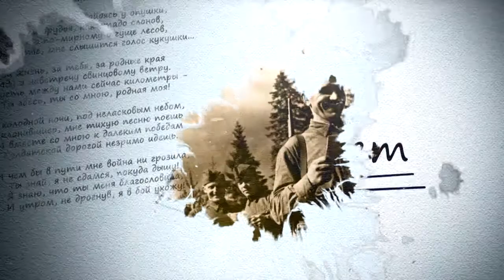ПИСЬМА СИБИРЯКОВ С ФРОНТА. Выпуск 3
Курсант Военно-инженерного института СФУ Борис Ращупкин читает письмо мл. лейтенанта Рубана Ф.А.